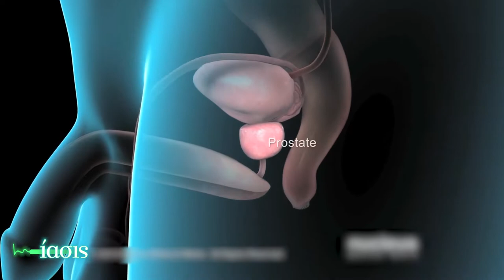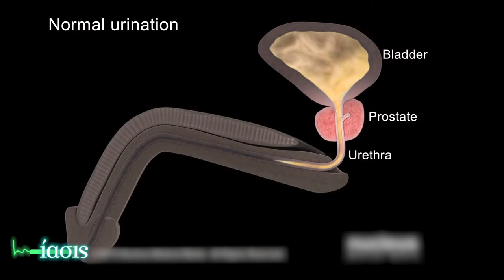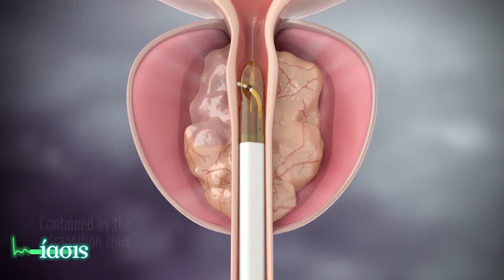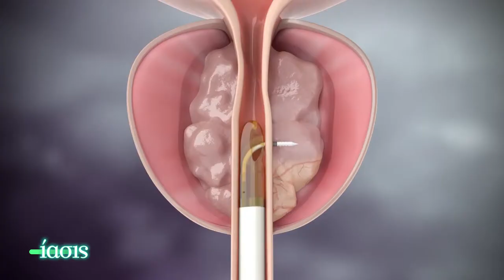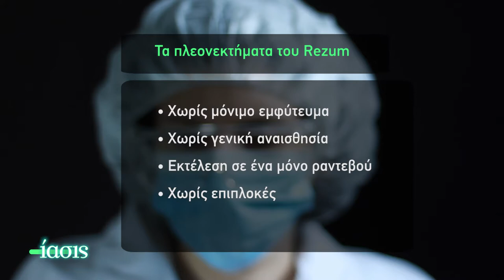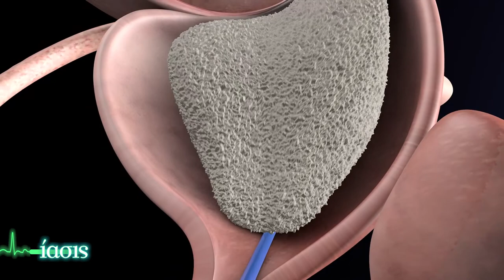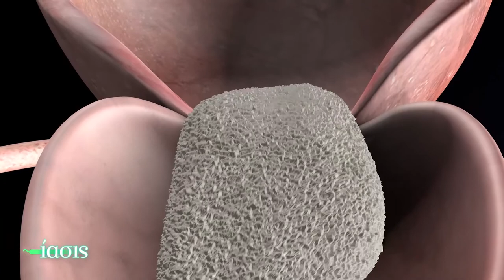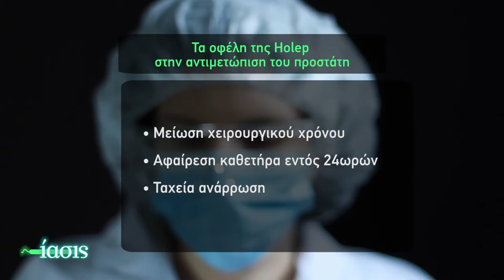IASIS TV _ ΥΠΕΡΠΛΑΣΙΑ ΠΡΟΣΤΑΤΗ – ΑΝΑΙΜΑΚΤΗ ΑΝΤΙΜΕΤΩΠΙΣΗ ΤΗΣ ΠΑΘΗΣΗΣ_ΑΝΔΡΕΟΥ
Τηλεοπτική Εκπομπή: ΙΑΣΙΣ

Αδυναμία στην ούρηση; Νιώθετε πόνο ή τσούξιμο, αλλά και μειωμένη ικανοποίηση στην σεξουαλική ζωή; Ο χειρουργός ουρολόγος Ανδρέας Ανδρέου μιλά για την υπερπλασία του προστάτη και εξηγεί ποιες είναι οι σύγχρονες αναίμακτες και επαναστατικές μέθοδοι αντιμετώπισής του.